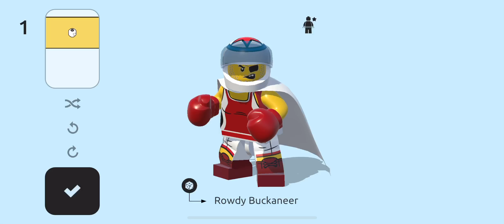Zombi Korsanlar Olduk! - Panda ile LEGO Brawls Apple Arcade Oyunu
LEGO Brawls oynuyoruz ve oyunun ne kadar eğlenceli olduğunu anlıyoruz. Apple Arcade için yapılan bu oyunu umarım sizde beğenirsiniz.